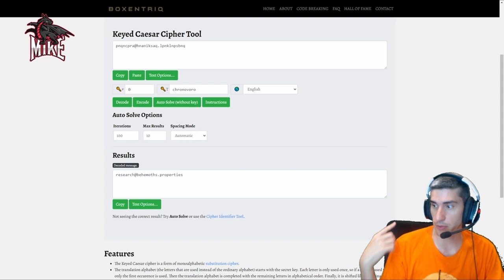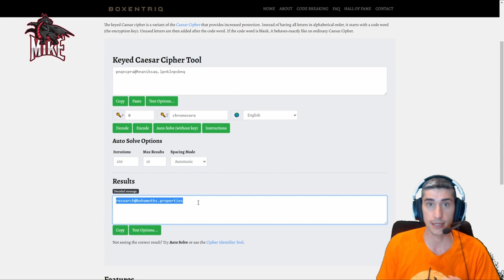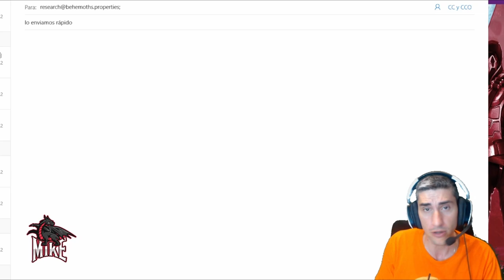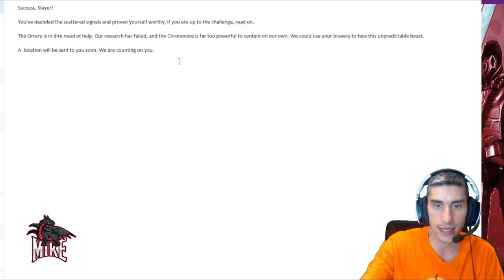Desciframos el Acertijo de DAUNTLESS